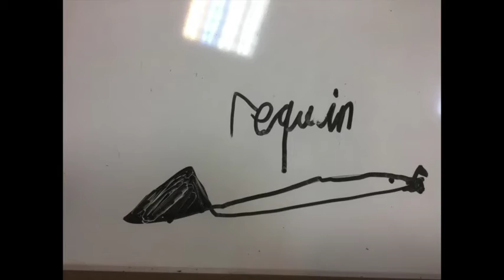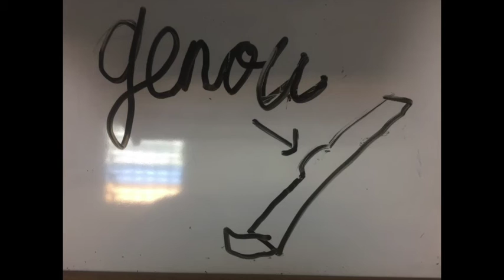les mots du son eu